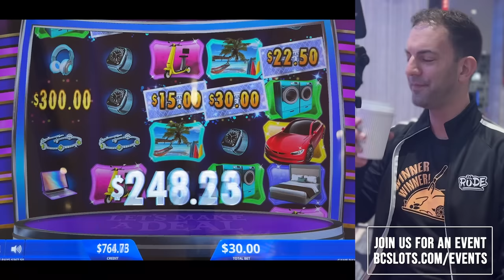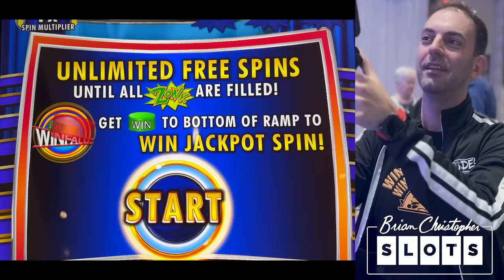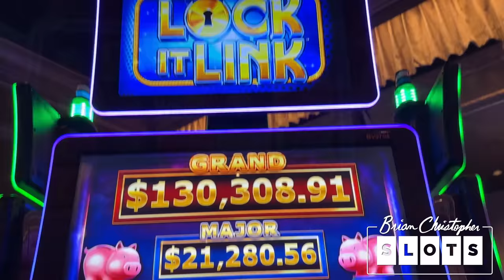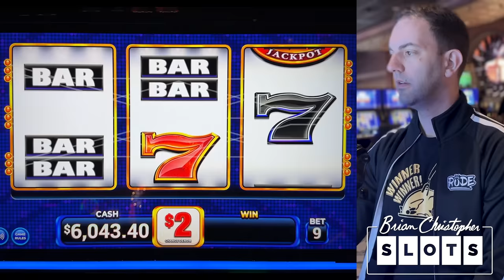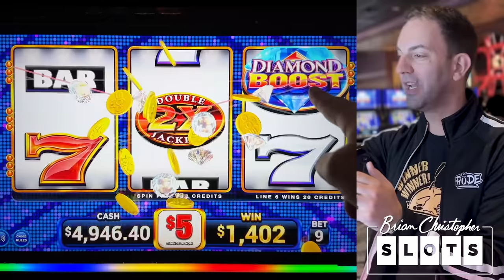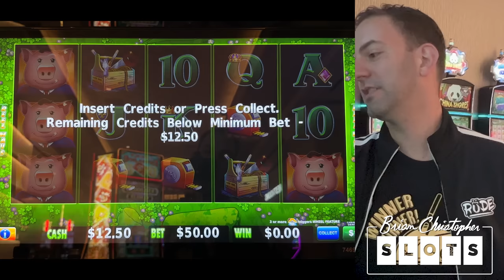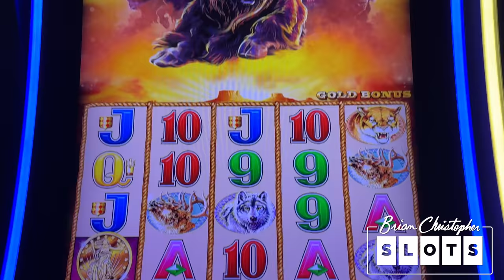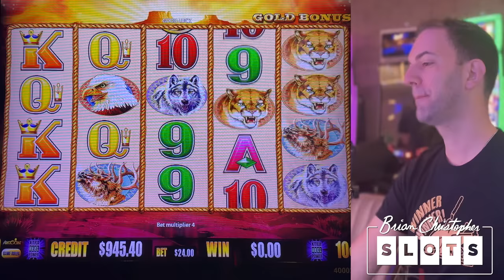$20,000 in these 5 Slot Machines ➨ BIG PROFIT THIS WEEK!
Can we go for the gold in today's video at our partner Yaamava Casino?

2023 SLOT MACHINES
0:00 Let's Make A Deal
16:33 Lock It Link: Piggy Bankin'
20:31 Diamond Boost
29:46 Huff N More Puff
38:51 Buffalo Gold

- Co-Producers: Jeremy P, Michael W, Jeanne V, Debra G, Corey S, Kelly J, Tracy M, Wendi G, Candy K, Sherri B, Stephanie P

© All uploads are the intellectual property of BC Ventures, LLC. You do not have permission to reuse any part without written consent.